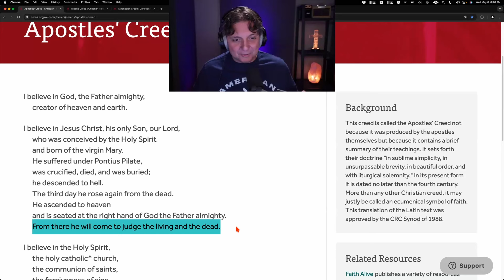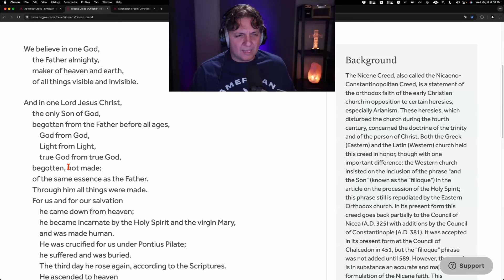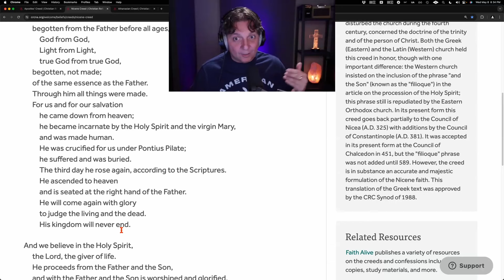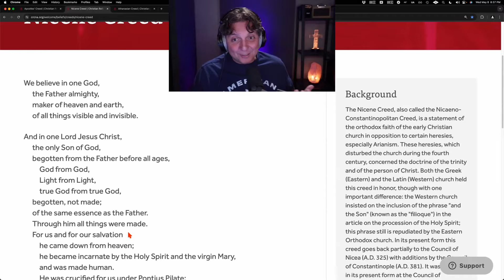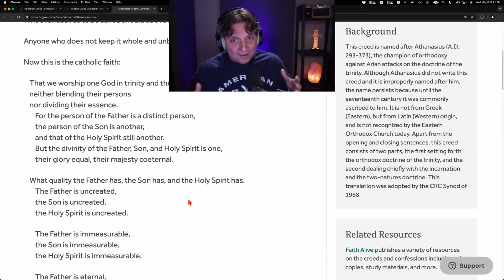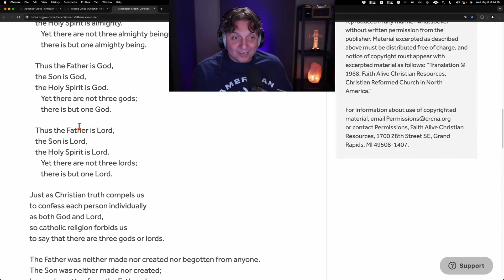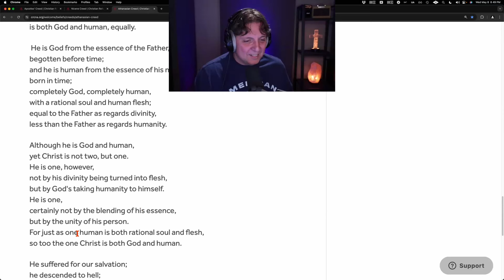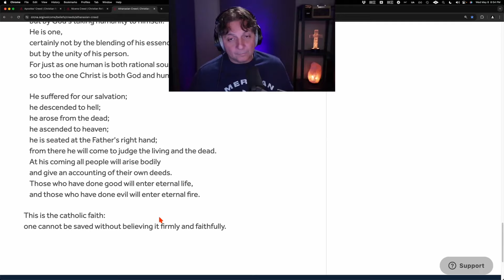Creeds of Confusion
In this video, we prove that the 'Christian Creeds' have created more 'Confusion' than anything else. This video sets up The Three Part Trinity Series coming soon.